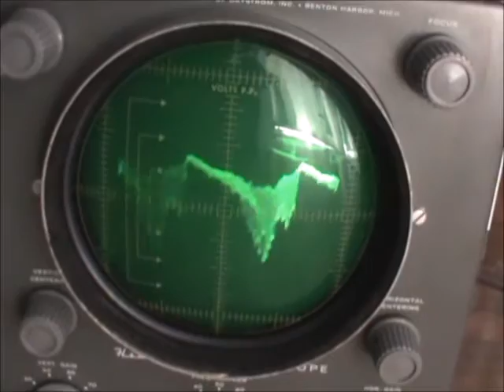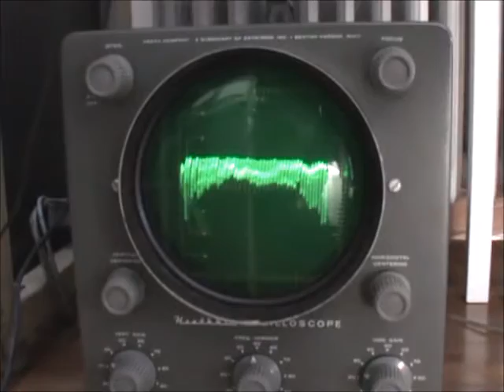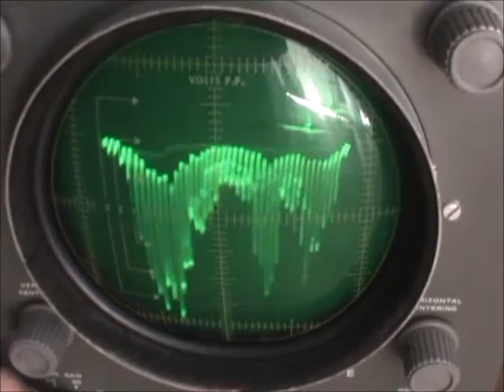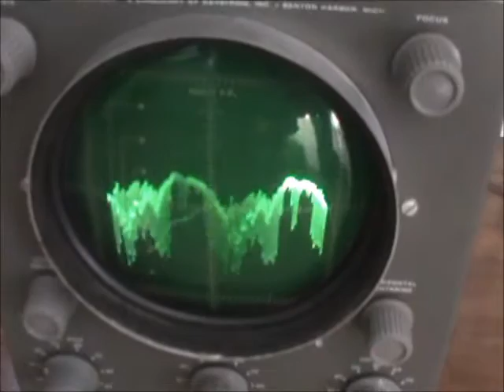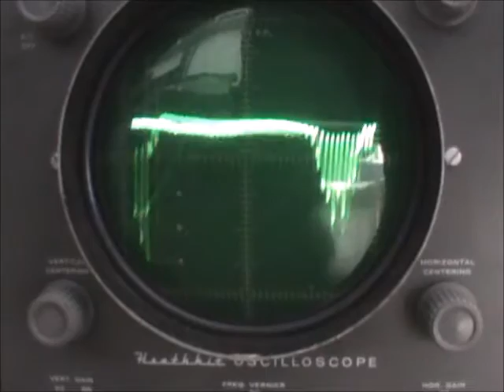16mm to 45 line 25 fps Mechanical Nipkow Disk Color Telecine